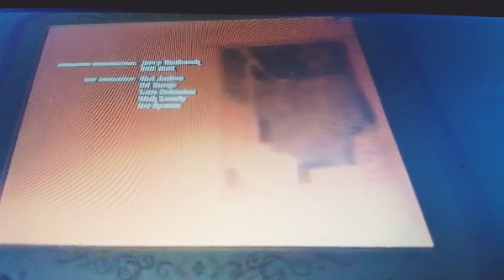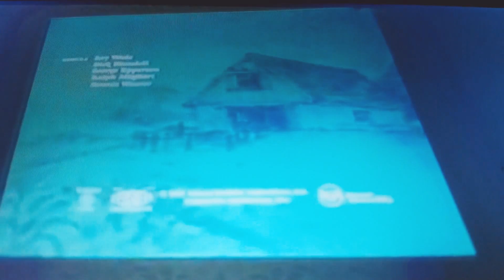November 4, 2018